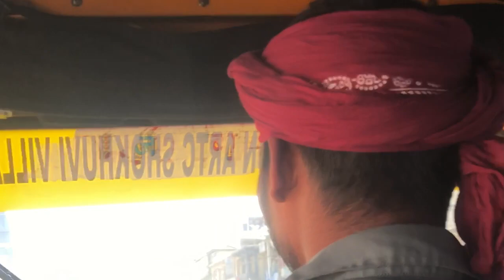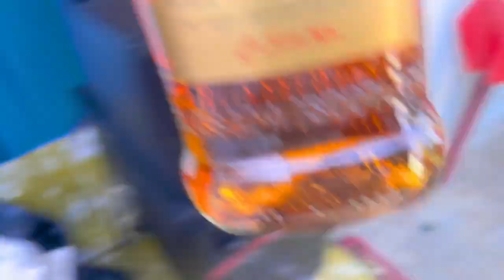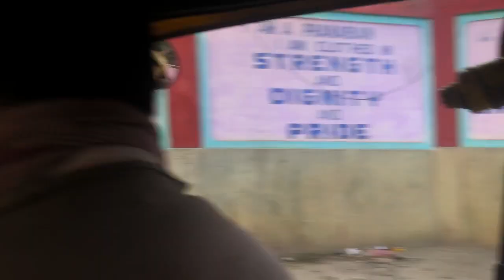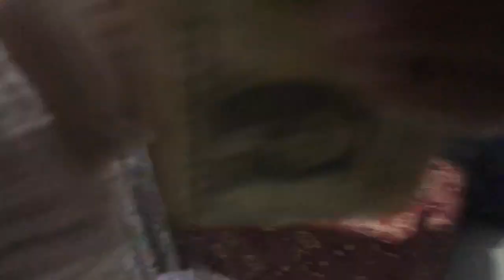happy new year 2024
happy new year song kannada
new year nagaram song